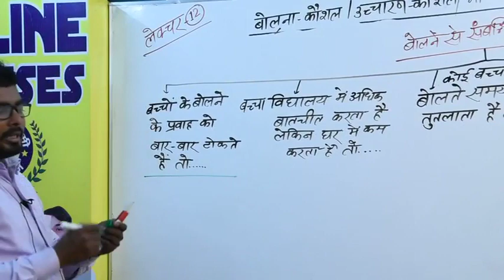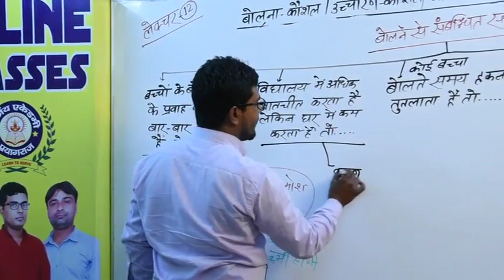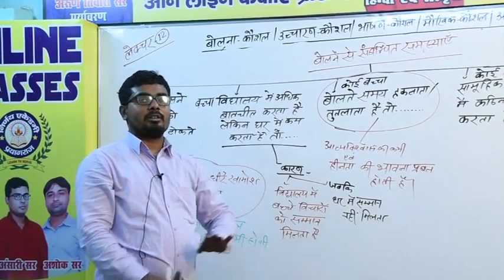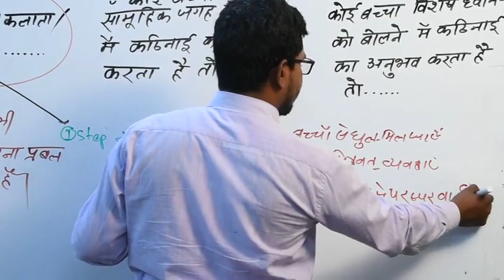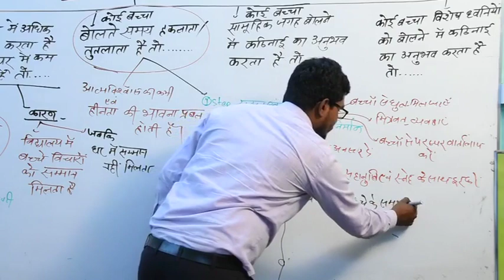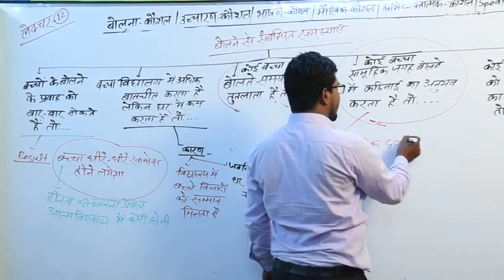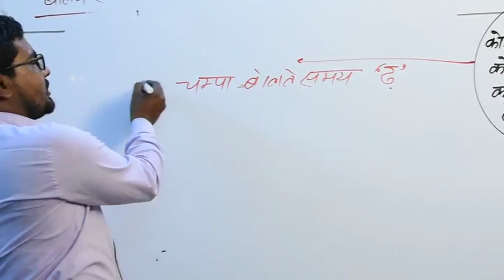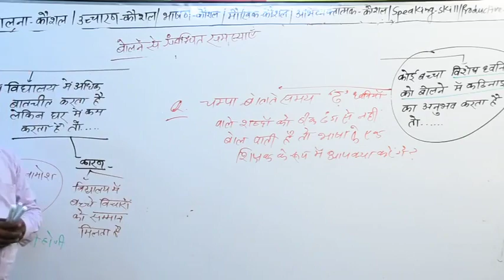CTETहिंदी भाषा शिक्षण(बोलना कौशल-भाग2)By अंसारी सर